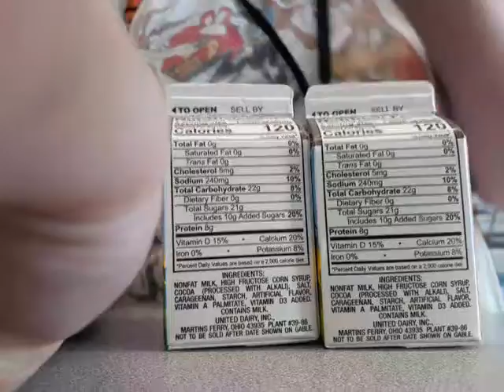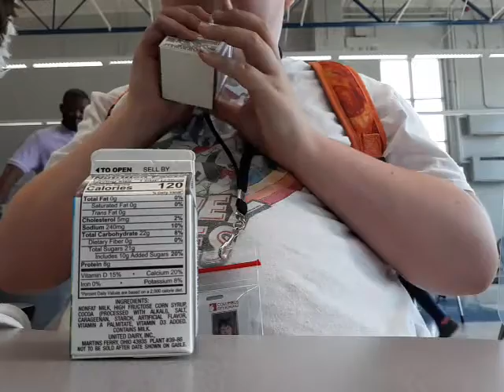South High School 🏫